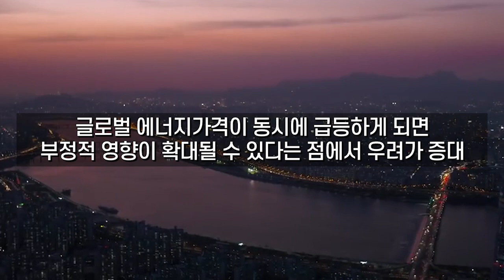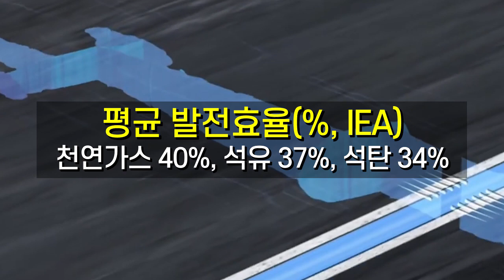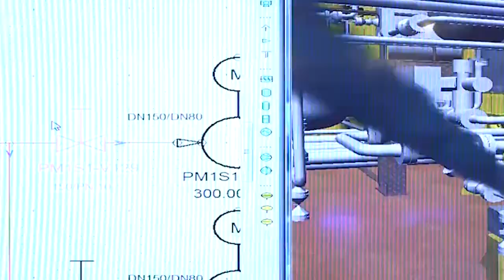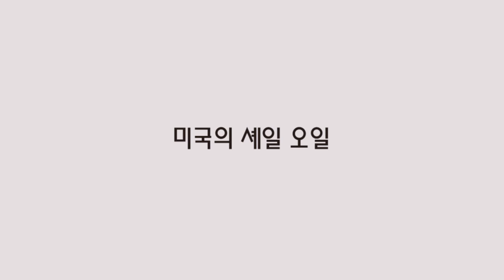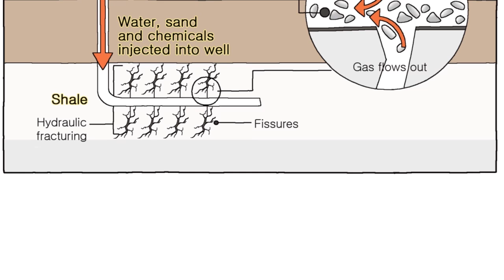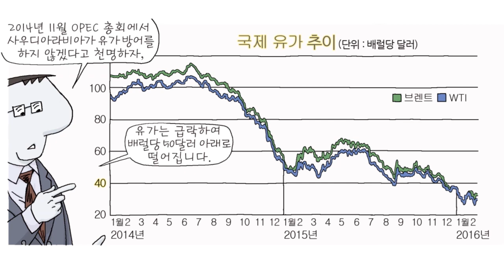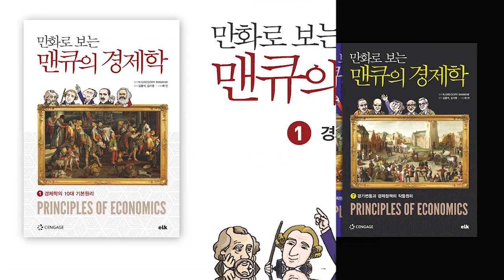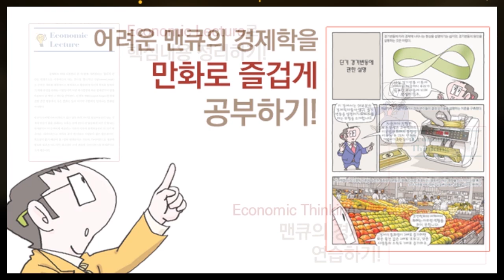에너지 전쟁시대, 에너지 경제학 (2)-천연가스 [만화로 보는 맨큐의 경제학]